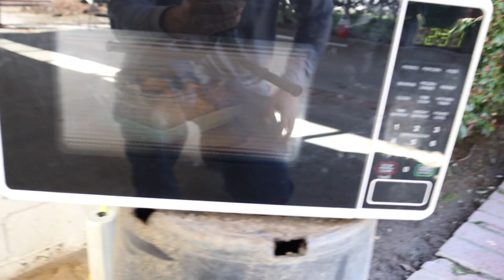UN CAMBIO BONITO PARA ESTA CASA (Work Routine)